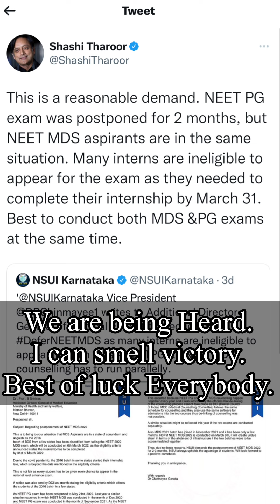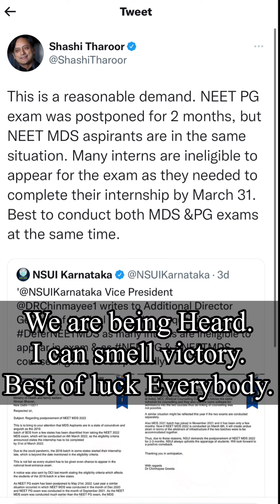Big Day for the Dental Interns: Big Support : Big Victory is on Cards : Don’t get Disheartened.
neet mds 2022 - neet pg 2021 🔥 neet mds 2022 application available 🔥 neet pg 2022 expected exam date 🔥 neet mentor.

neet mds exam in march 2022 or later ??
49:46 scheme / pattern of neet mds 2022.
neet mds 2022 form filling process | neet pg form filling process | neet 2022.

Odontos Dental Hospital is number One Best Dental Clinic in Chandigarh Mohali Zirakpur Panchkula. We are the Most Highly rated dental clinic offering advance treatments like All on Four (All on 4) Implant Surgery, Inisible Braces, Invisilign and Clear Aligners, Lingual Orthodontics Braces treatment, teeth in 3 days, teeth in 3 hours and teeth in 30 minutes, blade free stitch free drill free dental implant treatment.
Odontos Eduversity is India's Number 1 Finishing School for Dental Surgeons, training BDS and MDS in Dental Clinical Fields. You can whatsapp us by clicking or look at our prospectus by visiting

49:46 scheme / pattern of neet mds 2022.